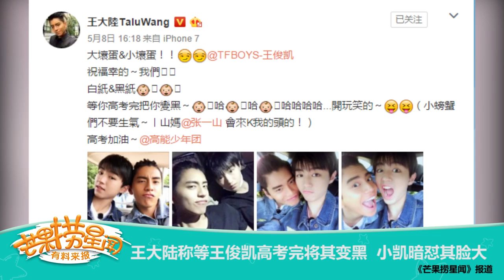【TFBOYS 王俊凱】TFBOYS王俊凱 王大陸祝俊凱高考順利之放話要將他變黑 ？！小壞蛋vs. 大壞蛋 誰是最後贏家？【Karry Wang Junkai】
【TFBOYS 王俊凱】TFBOYS王俊凱 王大陸祝俊凱高考順利之放話要將他變黑 ？！小壞蛋vs. 大壞蛋 誰是最後贏家？